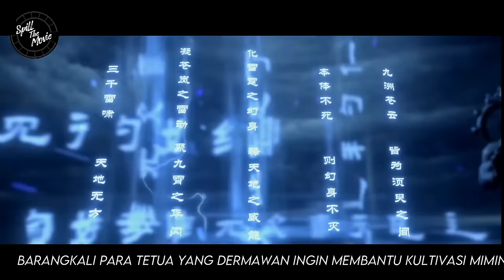API ABADI BIKIN XIAO YAN HIDUP SELAMANYA - BTTH RANAH DEWA